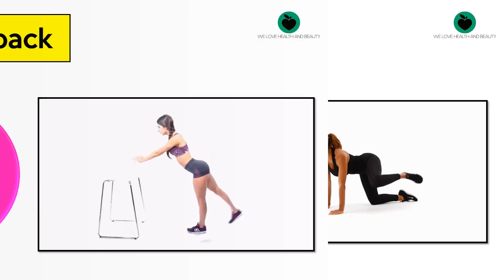4 Bigger Butt Workout | Get The Perfect Bubblicious Butt With This Routine!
4 Brazilian Butt Lift Workout | The Perfect Bubble Butt Lifting Routine

This bubble butt workout will challenge your glute muscles to get bigger, rounder and sexier. When it comes on to getting a bigger butt you dont have to go rogue by doing butt implants or pills.

This routine is all you need to grow and build a sexy butt. When doing these routine keep rest time below 20 seconds for maximum results.

Its the intensity of the workout that will give you awesome results provided that your including enough protein in your diet. This will help to grow your glute muscles.

-bigger buttocks exercises
-bigger butt workout for women
-we love health and beauty